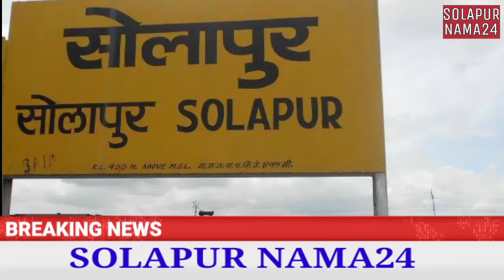सोलापुर में आज फिर कोरोना के 41 पॉजिटिव